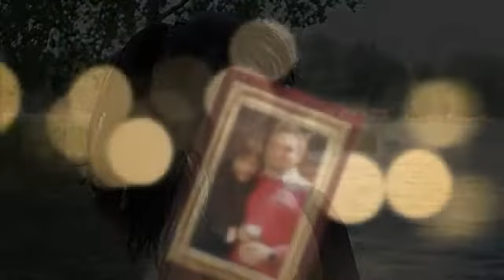Rosy Pereira - Never Never Never (cover Shirley Bassey)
Produced by: Rosy Pereira Music